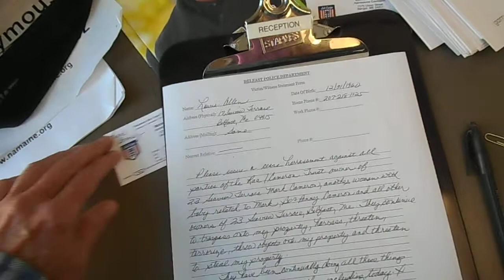9/1/2017 Final request for a cease Harassment notice at Belfast PD w/ Officer Gromley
McFadden had deleted this video because preiviously my requests for a cease harassment had been verbally and through email. No one advised me to come to the station to file it. I finally did it on my own. That is why McFadden had to respond in email to deny my protection and then offered Mark Rae one against me on 9/7/17 for no reason and then began fabricating violations resulting in a summons on 10/23/17 and another fabricated violation to falsley arrest me on 11/1/2017. has more.

Sent: Tuesday, September 5, 2017 10:51 AM
Subject: RE: Cease Harassment against 23 Seaview Terrace
       Ms. Allen,

       Over the past couple months there have been several complaints generated by you and/or your neighbors regarding a boundary line dispute. The Belfast Police  Department has responded to every one of the calls for service made by you and/or your neighbors. As with most if not all boundary line disputes the actual situation cannot be resolved by the police due to the fact that we have no authority over boundary lines. This has been explained to both you and your neighbors. The officers have given sound advice as to how both parties need to proceed in order to come to a resolution on this issue.

       As far as your repeated requests to have your neighbors issued harassment notices along with the real estate agents who sold the property, I would explain that the Belfast Police Department does have the authority to issue harassment notices, however we do so if/when we're able to determine harassing conduct is present. I have reviewed the videos you've posted to your YouTube channel regarding the alleged harassing behavior and find no behavior on your neighbors part that would justify a harassment notice being served on them.

       I have not responded to your repeated emails until now due to the fact that you seem to ignore what I say and simply make another identical demand to have a harassment notice served on your neighbors.

       As I've said before, at this time the Belfast Police Department will not be issuing a harassment notice on anyone based on the information you provided. I will say that should you provide us with information that justifies a harassment notice be served we will most certainly follow through with that function.

       Chief McFadden.